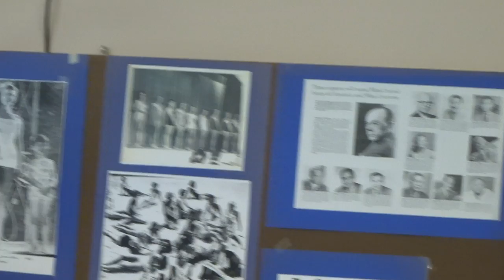Miriam Stevenson Shares Memories of Miss Universe 1954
Miriam shares stories about the year she won Miss Universe in 1954 at her Stevenson Family Reunion at Lebanon Presbyterian Church.